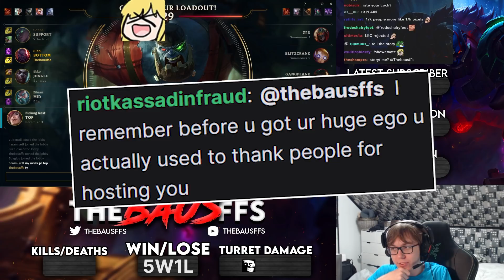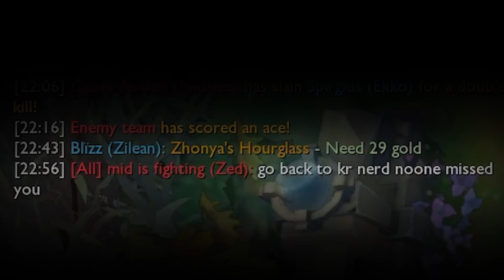EVERYONE ONESHOTS EVERYONE!